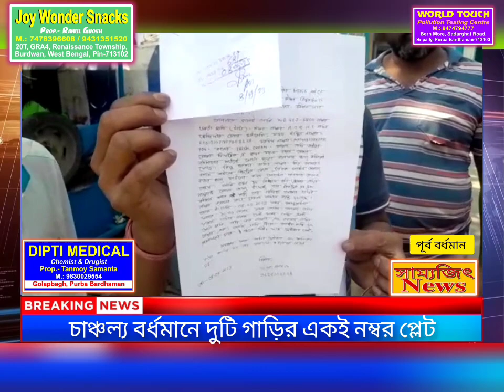দুটি গাড়ির একই নাম্বার প্লেট বর্ধমানের চাঞ্চল্য। সাম্যজিৎ, বর্ধমান।